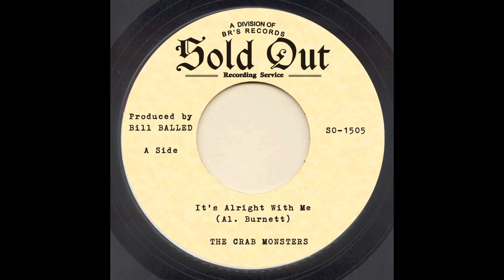The Crab Monsters (Al. Burnett) - It's Alright With Me (GARAGE ROCK REVIVAL)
It begans with an experiment, as to try to be as close as possible to "bad" bands from the 60s, by recording only in one take every tracks. The first inspiration was The UFO's "Run Away Boy". This is one seventh of the result, the other 6 might come up one day around here.

Listen to The Emergency Stairs on Spotify, Deezer, Apple Music, and Youtube Music!:

The Crab Monsters - The Best Worst Album You Ever Heard!
All instruments played by Al. Burnett.
(2020)